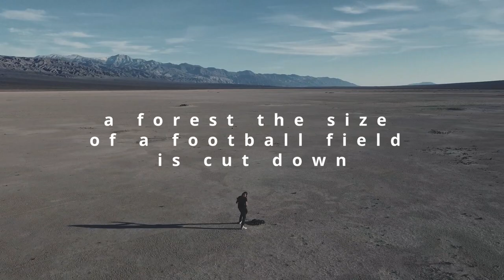THE LAST HOWL teaser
First teaser of the Savage Lands music non profit initiative. Including Andreas Kisser, John Tardy and Dirk Verbeuren in a collaboratin with Savage Lands for the preservation of the Howler Monkey in Costa Rica.